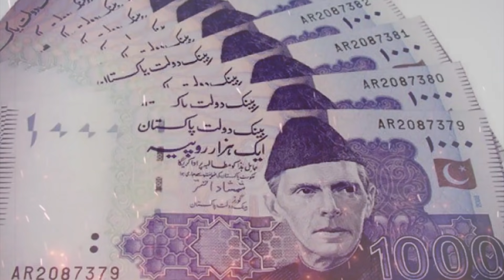Pakistan’s economy is IMF controlled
State Bank of Pakistan is now autonomous. This means that IMF is controlling Pakistan’s fiscal policies. Pakistan is caught in a vicious debt trap and its infatuation with the Chinese is just making things worse.